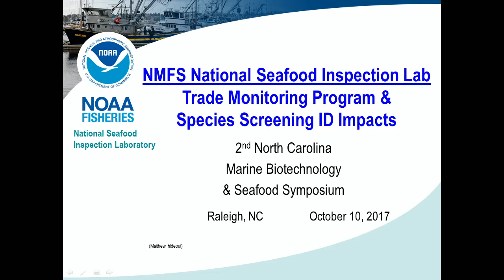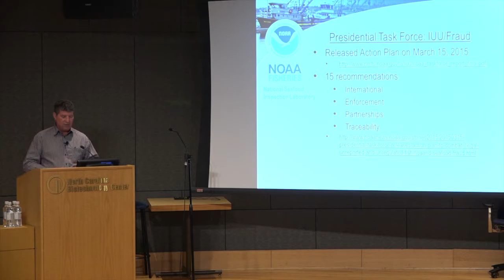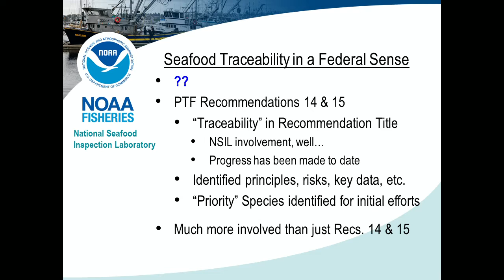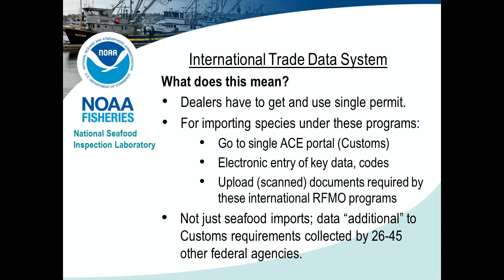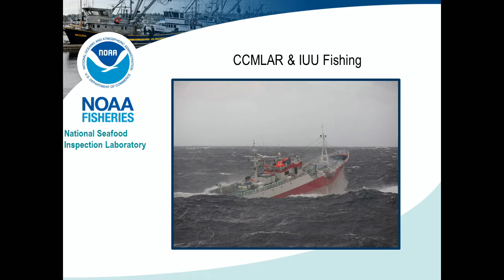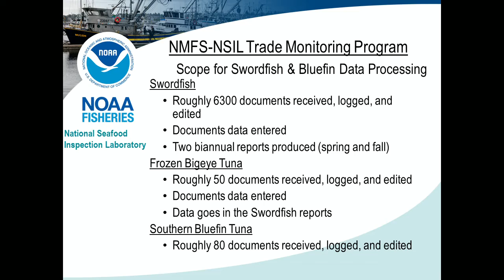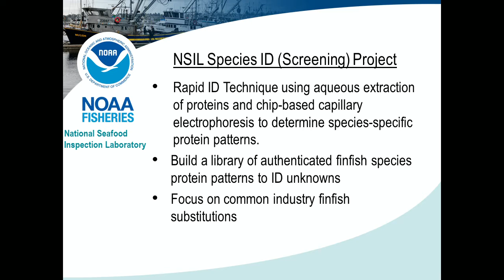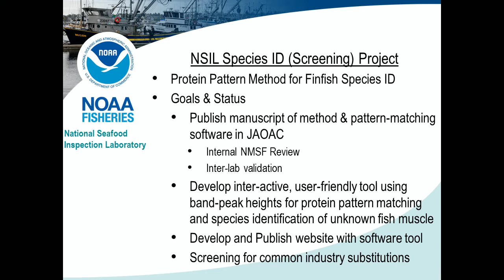2nd NC Marine Biotechnology and Seafood Symposium Session 2 Speaker No. 1: Jon Bell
SESSION TWO: SEAFOOD SAFETY AND SECURITY
Jon Bell
Director, NMFS National Seafood Inspection Laboratory
"International trade date system, trade monitoring and species ID impacts"